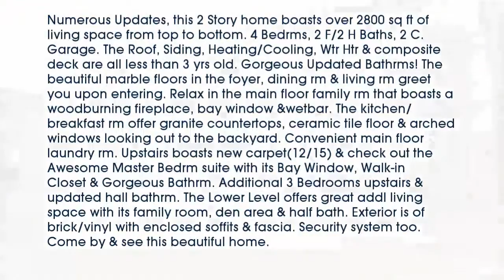Real estate for sale in - MLS# 16002594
63021
MLS# 16002594

Numerous Updates this 2 Story home boasts over 2800 sq ft of living space from top to bottom. 4 Bedrms 2 F/2 H Baths 2 C.Garage. The Roof Siding Heating/Cooling Wtr Htr & composite deck are all less than 3 yrs old. Gorgeous Updated Bathrms! The beautiful marble floors in the foyer dining rm & living rm greet you upon entering. Relax in the main floor family rm that boasts a woodburning fireplace bay window &wetbar. The kitchen/breakfast rm offer granite countertops ceramic tile floor & arched windows looking out to the backyard. Convenient main floor laundry rm. Upstairs boasts new carpet(12/15) & check out the Awesome Master Bedrm suite with its Bay Window Walk-in Closet & Gorgeous Bathrm. Additional 3 Bedrooms upstairs & updated hall bathrm. The Lower Level offers great addl living space with its family room den area & half bath. Exterior is of brick/vinyl with enclosed soffits & fascia. Security system too. Come by & see this beautiful home.